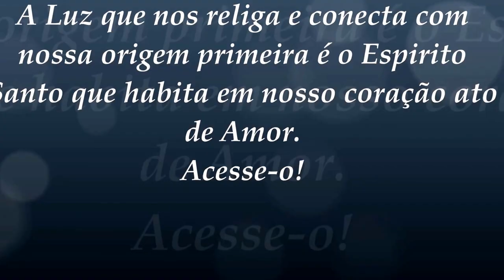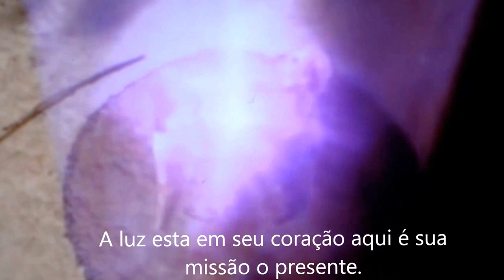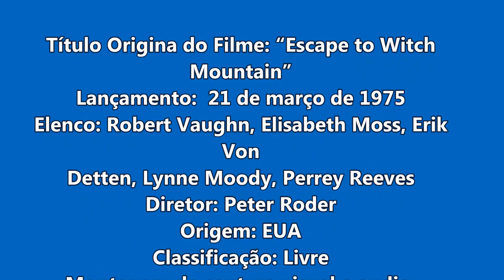O Tempo é Agora você também tem a Luz - 2016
Você também tem a Luz!
A Luz que nos religa e conecta com nossa origem primeira.
É o Espirito Santo que habita em nosso coração ato de Amor.
Acesse-o! Mesmo que a Fé esteja adormecida ela existe esta no registro de nossa alma sendo uma particula de nossa essência uma luz que foi também apresentada por Jesus.
Jú.K.C.C. 02/02/2017.

Filme: “Escape to Witch Mountain” dos irmãos.
Lançamento: 21 de março de 1975
Elenco: Robert Vaughn, Elisabeth Moss, Erik Von
Detten, Lynne Moody, Perrey Reeves
Diretor: Peter Roder
Origem: EUA
Classificação: Livre
Ficção & Realidade.